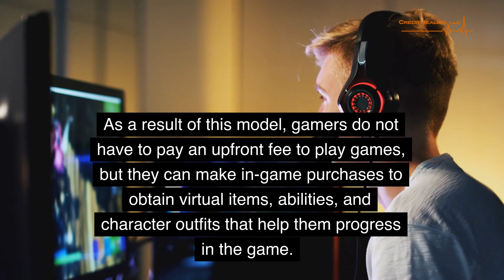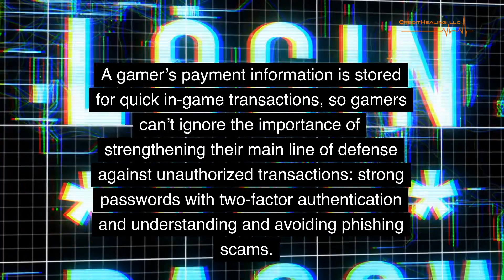Exposed: The Dark Side of Free-to-Play Gaming Platforms